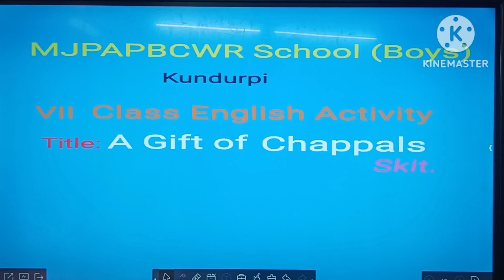MJP Kundurpi 7th Class 2024--25 English activity : A Gift of Chappals